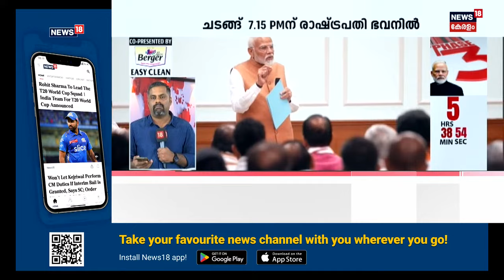Pakal Vartha | മൂന്നാമതും സത്യപ്രതിജ്ഞ ചെയ്യാൻ നരേന്ദ്ര മോദി | Narendra Modi Swearing-In Ceremony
Narendra Modi Swearing-In Ceremony : With just a few hours left for Narendra Modi’s third consecutive oath-taking ceremony at the Rashtrapati Bhavan on Sunday at 7.15 pm, all eyes are on the berth allocation in Modi’s Cabinet. As the Bharatiya Janata Party failed to secure an absolute majority of 272 seats in the Lok Sabha polls, it will be forming the government with the support of its NDA allies, JD(U) and TDP.

Given the situation, major allies are eyeing major shares in the cabinet, and the allocations would be tricky. According to sources, Rajnath Singh, BJP’s winning candidate from Lucknow, is likely to continue as the Union Defence Minister.